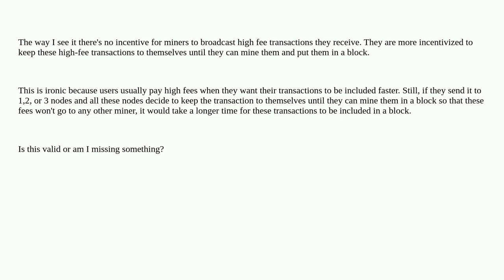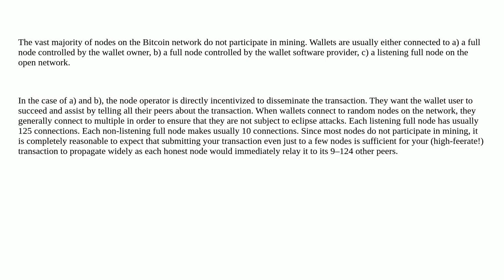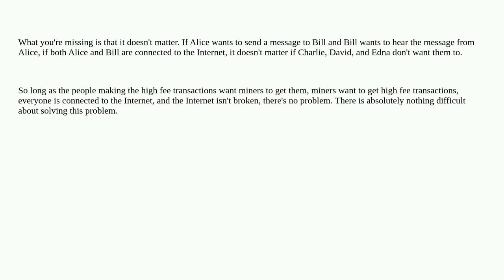Bitcoin: Is there an incentive to broadcast high fee transactions?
Is there an incentive to broadcast high fee transactions?

A special thanks goes out to the community

  transaction-propagation transaction-fees mempool